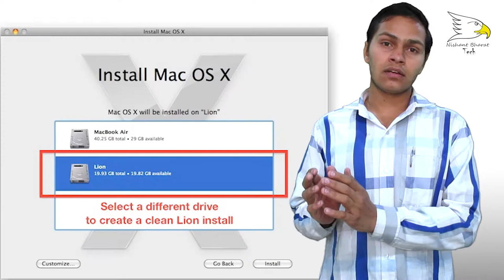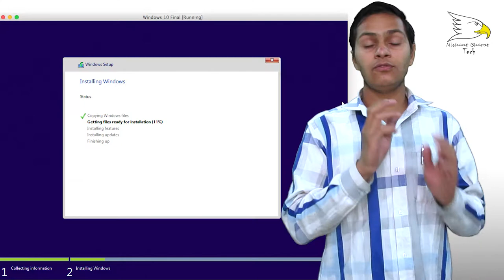What is booting And How It Works | Nishant Choudhary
hello friends today in this video i will show you what is booting and how it works